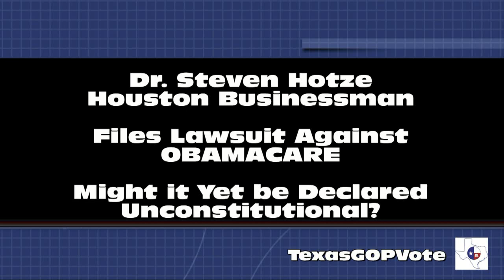DrSteven Hotze Files Lawsuit Challenging Constitutionality of OBAMACARE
Dr. Steven Hotze met with Texas Lt. Governor David Dewhurst and a host of Texas Legislators and Senators at the Texas Capitol as he announced his lawsuit against the federal government for their unconstitutional actions in creating and implementing ObamaCare.  Following the press conference, Dr. Hotze stopped to talk with TexasGOPVote's Bob Price in the reception room of Texas Governor Rick Perry's office.